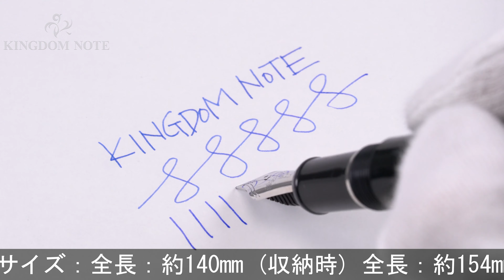PLATINUM プラチナ 万年筆 #3776 センチュリー ロジウム ブラックダイヤモンド 細字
ペンポイント研磨、全体スレ･キズ等使用感みられますが普段使いに気兼ねなくご使用いただけるお値打ち品です。仄かに透けるブラックスケルトン軸。

本体材質：樹脂
ペン先材質：14金
字幅：細字
機構：カートリッジ、コンバーター両用式
全長：約154mm (筆記時)
胴軸径：約13mm
キャップ径：約15mm (クリップ除く)
最大径：約18mm (クリップ含む)
重さ：約25g
付属品：なし